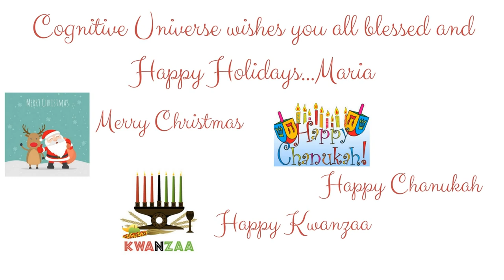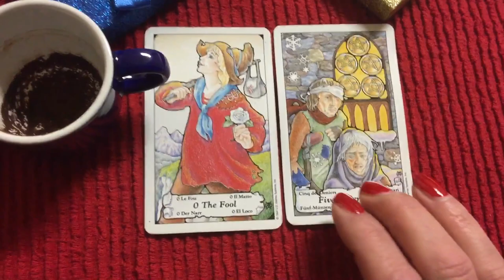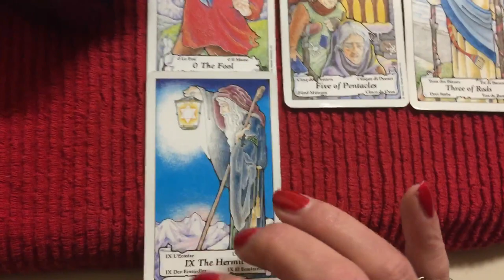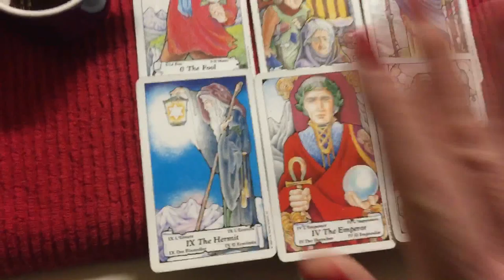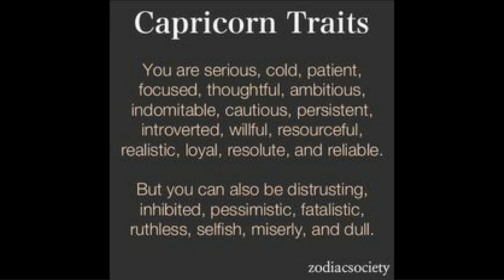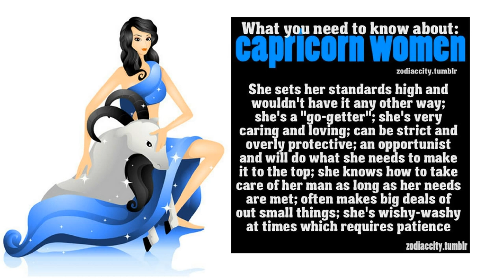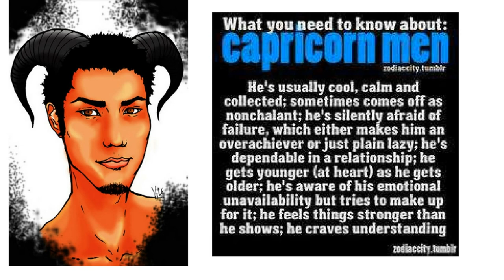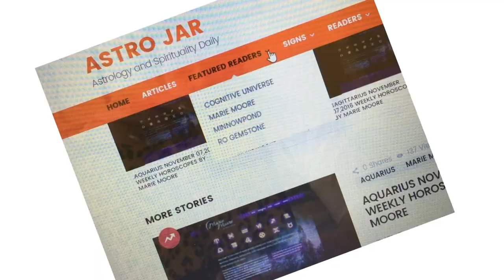CAPRICORN COFFEE CUP+TAROT INTUITIVE READING FOR DEC 26, 2016 by COGNITIVE UNIVERSE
Capricorn  Coffee Cup + Tarot Intuitive Reading for the week of December 26, 2016 by Cognitive Universe

If you would like a private reading click on my

Happy Holidays and Happy Birthday Capricorn